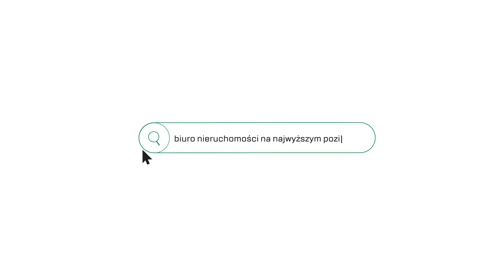Odremontowane mieszkanie z loggią - Białoruska 10 - Nowodworski Estates